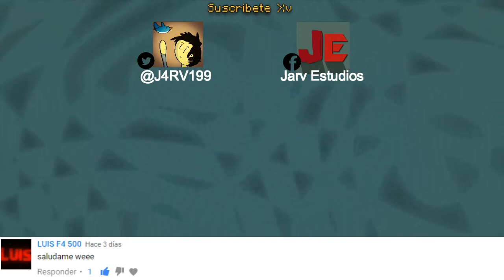El Fin Del Mundo D: | En Maikra :v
Descripción.avi